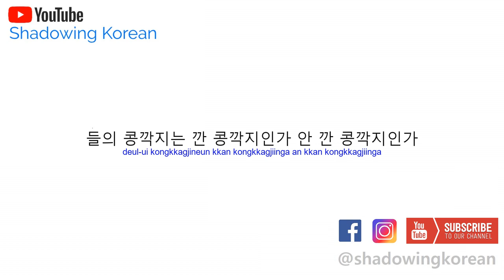KOREAN - Tongue twister #1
Shadowing is an advanced learning technique where you listen to a text in your target language, and then speak it aloud at the same time.
Follow it again and again! Someday you can speak Korean fluently :)